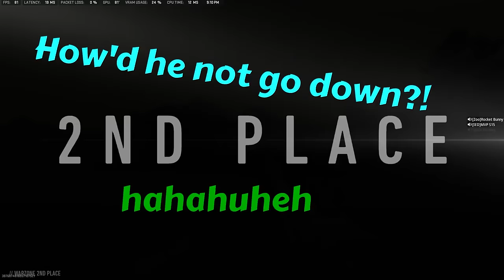Best Of Call Of Duty Warzone Wins & Fails! #6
Enjoy My Biggest Plays & Biggest Fails In Call Of Duty Warzone. Episode 6!

This game is called "Call Of Duty Warzone 3" and can be played for free!